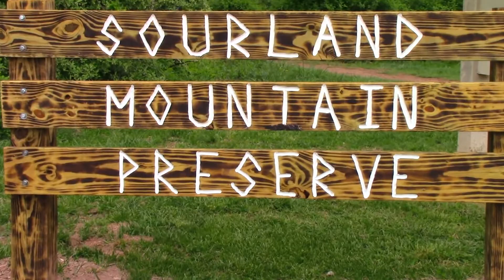Axial SCX10 2 Jeep XtraSpeed Hardbody JK Explores Sour Hill Part 1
Hello everyone, in this video i took the new jeep north to a place called sour hill,turned out to be a pretty amazing spot for tiny trucks.i cant wait to get back up there for some more tiny truckin! stayed tuned for part 2